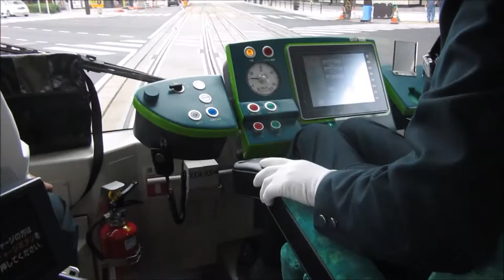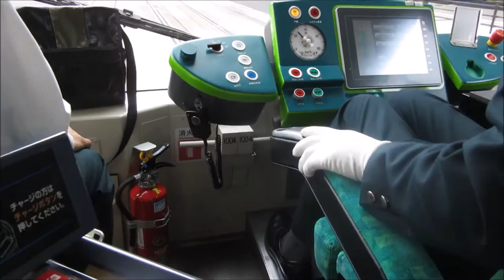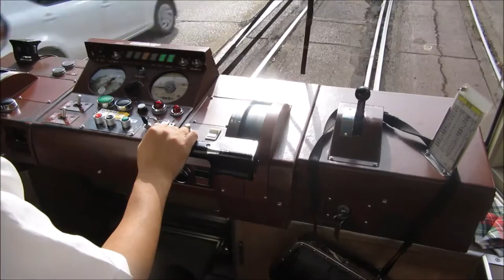Hiroshima trams 2. - 広島電鉄株式会社 - Electric railway - Straßenbahn - Japan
Hiroshima has Japan's largest tram network with eight tram lines connecting Hiroshima Station with most of the city's attractions.